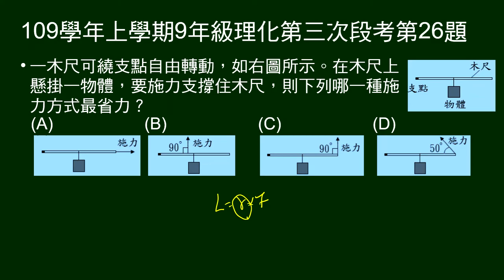109學年上9年級理化三段第26題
圖示下列哪一種施力方式最省力？